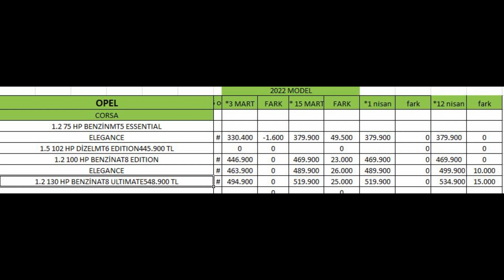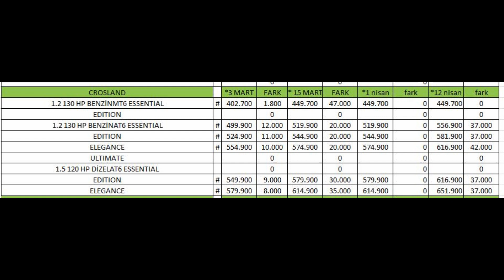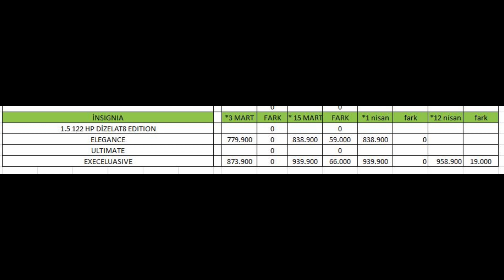ALMAN OTOMOBİLLERİ BU DURUMLARI SEVER|OPEL NİSAN 2.FİYAT DEĞİŞİKLİĞİ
bayilere sıfır araçlar ne zaman gelirSKODA OCAK BİTMEDEN MOEL FİYATLARINI AÇIKLADI,SKODA MODEA